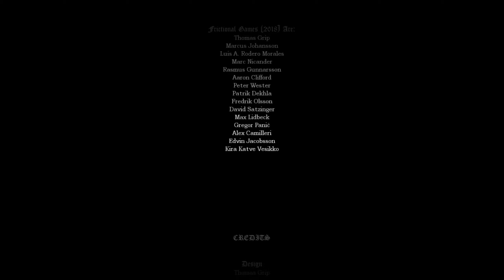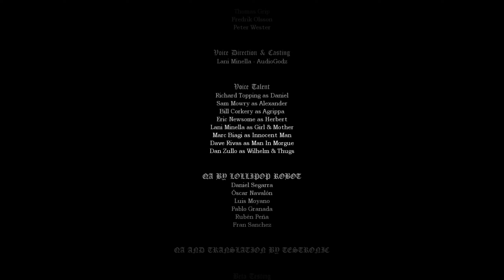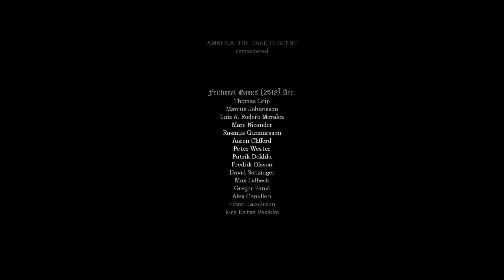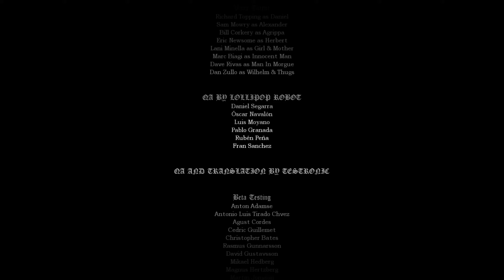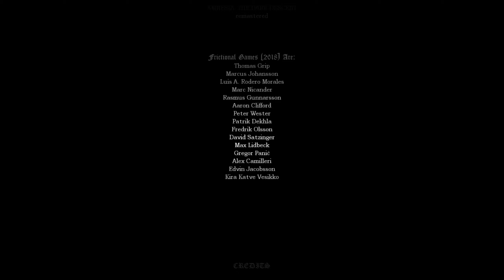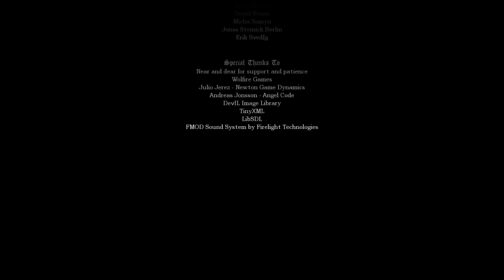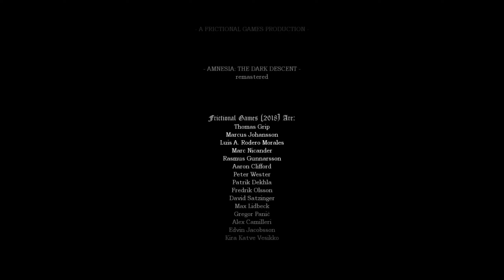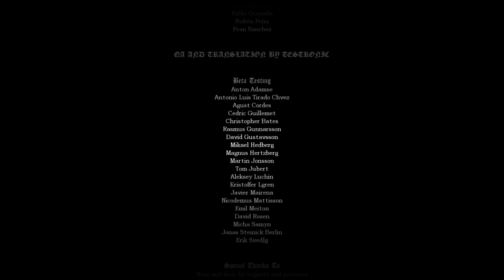Amnesia: The Dark Descent Remastered Part 10 (Finale) (No Commentary Playthrough)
About this game: Amnesia: The Dark Descent puts you in the shoes of Daniel as he wakes up in a desolate castle, barely remembering anything about his past. Exploring the eerie pathways, you must also take part of Daniel's troubled memories. The horror does not only come from the outside, but from the inside as well. A disturbing odyssey into the dark corners of the human mind awaits.